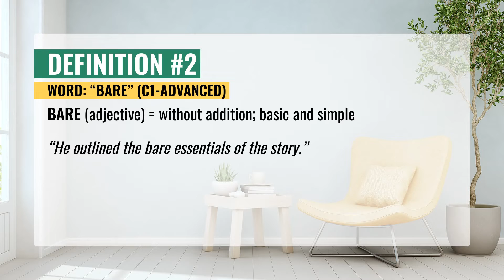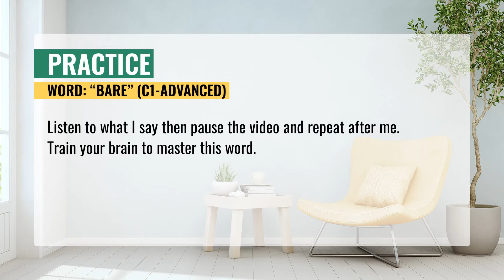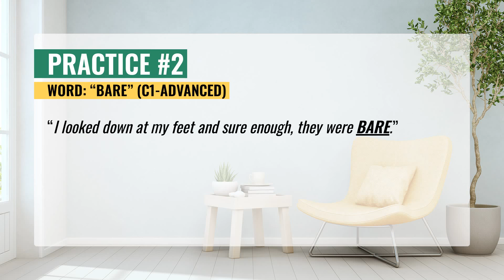BARE (C1 Advanced) Learn English Vocabulary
If you want to learn English vocabulary quickly, this video is for you. In this video, you will learn the target English vocabulary at a deep level, so that you can sound more native-like when you speak English. This video is designed for students who are preparing to take a standardized English exam such as the TOEFL, IELTS, TOEIC, or Cambridge exam.

For each word, you will hear and see 4 things:
- the word definition, meaning, part of speech, and how to use it in sentences;
- pronunciation training for `BARE`;
- a visual representation of `BARE` with few pictures;

Video chapters:
00:00:00 - Intro
00:00:06 - BARE Definition and meaning
00:00:22 - BARE Definition and meaning
00:00:38 - BARE Pronunciation
00:01:11 - Listening and Speaking Practice
00:02:06 - Video End